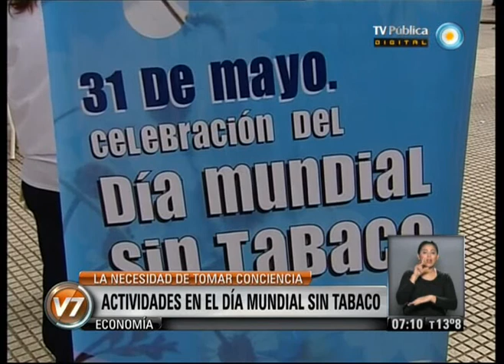Visión 7: Día Mundial sin tabaco (1)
Hoy se celebra en Argentina y en todo el mundo el Día Internacional Sin Tabaco, que busca generar conciencia acerca de los riesgos para la salud asociados a su consumo. Por esa razón, el Ministerio de Salud porteño se ubica en cuatro puntos de la calle Florida para medir el monóxido de carbono en el aire y certificar el resultado. En otros puntos del país, como en Paraná, se realiza una caminata para recordar que fumar no sólo produce enfermedades respiratorias sino además cardiovasculares y osteoporosis. Desde la Plaza San Martín de Retiro, hablamos sobre el tema con María Graziella Donnet de Acosta Güemes, vicepresidenta de la Liga Argentina de Lucha contra el Cáncer. Emitido por Visión 7, noticiero de la TV Pública argentina, el viernes 31 de mayo de 2013.